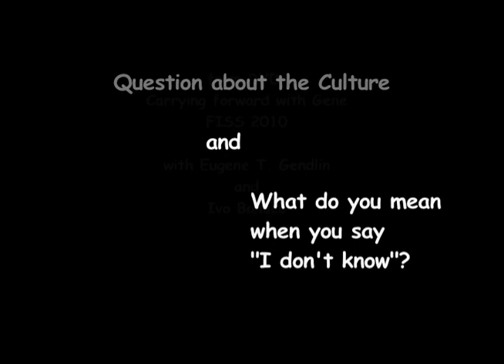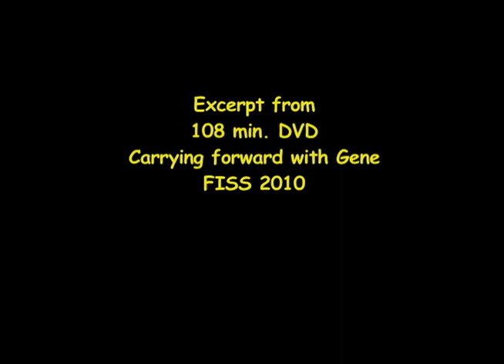"I don't know" - what do you mean?.mov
Excerpt from Carrying forward with Gene -FISS 2010 DVD with Gene Gendlin and Ivo Banaco
IVO  Question about the Culture. And what do you mean when you say “I don’t know”  … what do you mean when you say that?
GENE Well I can actually answer that because when you ask that question “What do you mean when you say I don't know”  I was already looking at a whole array of different things that I might have meant. Because it's so different.  Some things I don't know. I really know. But there is no way to say it. That wouldn't be wrong some way. And some things I only know that there is such a thing For instance on this grounded business or God or whatever you want to call that big thing. . I know it’s always there even if I'm not there. And I was going to say that then I forgot it. That's a kind of reassurance that I have that I know it's there even if I don’t feel it. It's not the same thing, isn't my  being grounded but it's something. So there are things I don't know that are like this. That I know they're there but I don't know how they work. Or I don’t know what they are. I don't know how to answer a question. And on those, if I had to work on them, I would like in theory, I would work on why I think that's an important question.